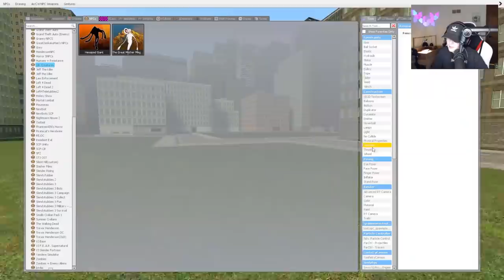Mother MEGAPHONE will give you NIGHTMARES.. 📣 (SPOOKY)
MEGAPHONE is the mother of siren head.. SHE is 1000x more powerful than all of her siren head kids! We did not think Mother Megaphone would be so strong but sure enough, she was.. ENJOY :)